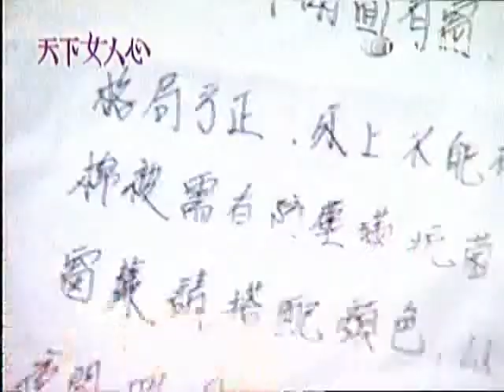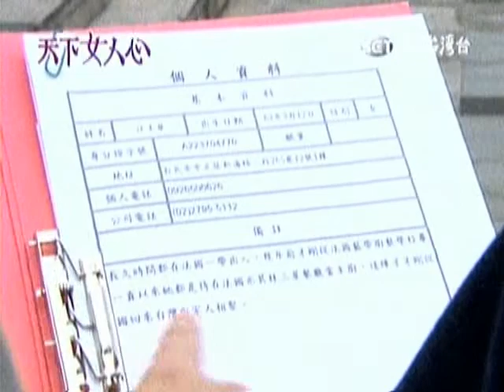《天下女人心》世美片段第94集